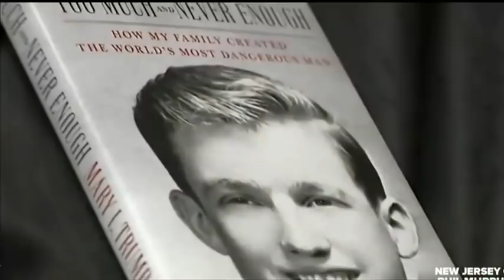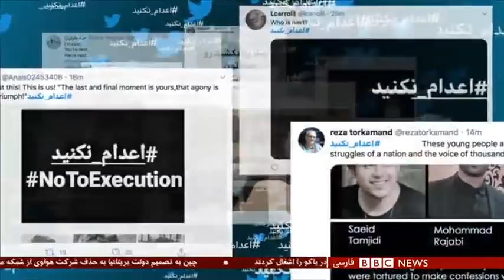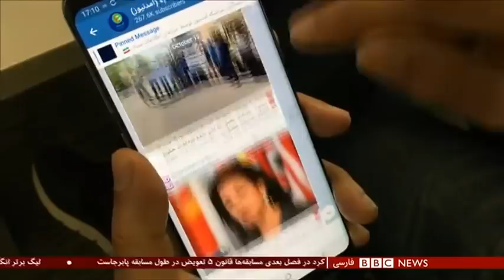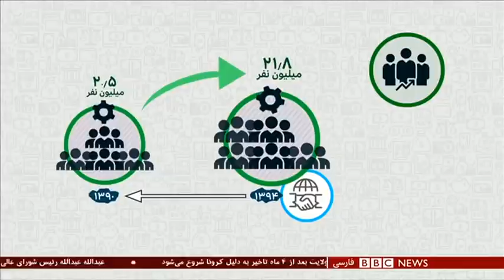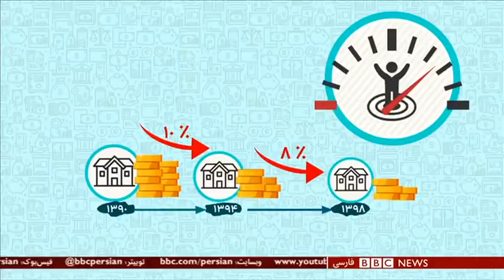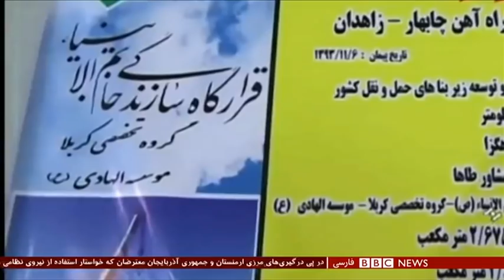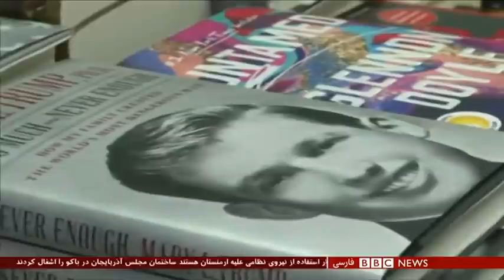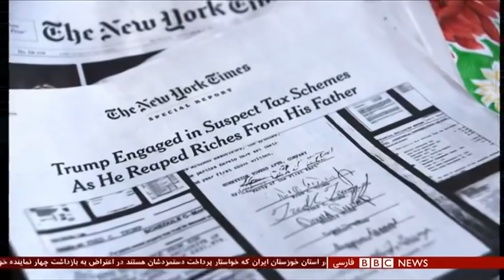هشتگ میلیونی اعدام_نکنید؛ مردم یا حاکمیت، کدام یک می‌ترسد؟ - شصت دقیقه ۲۵ تیر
گفتگو با:
حاتم قادری، استاد علوم سیاسی
فرج سرکوهی، نویسنده و روزنامه‌نگار
سولماز ایکدر، روزنامه‌نگار